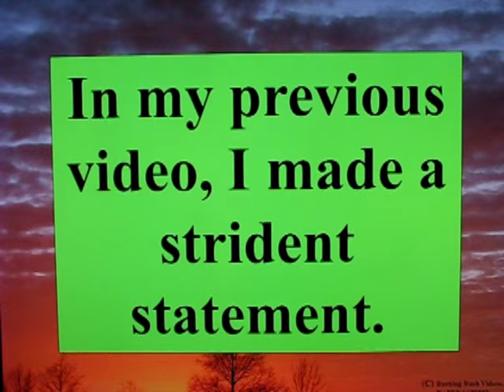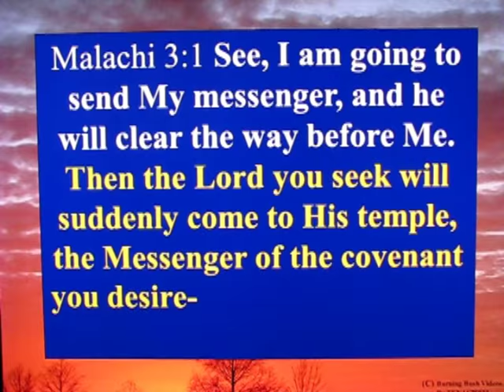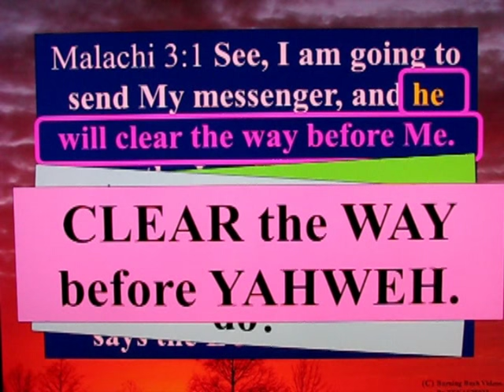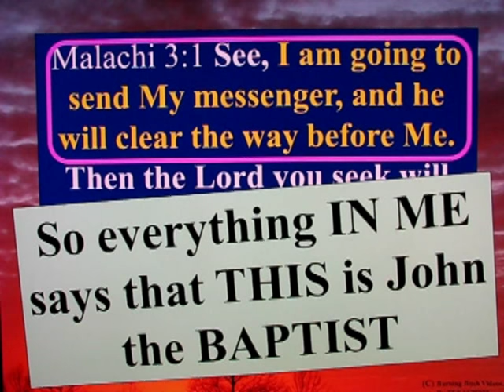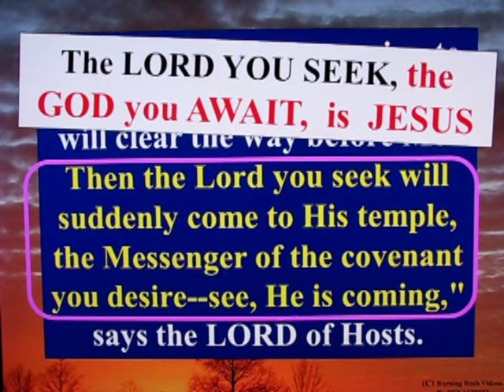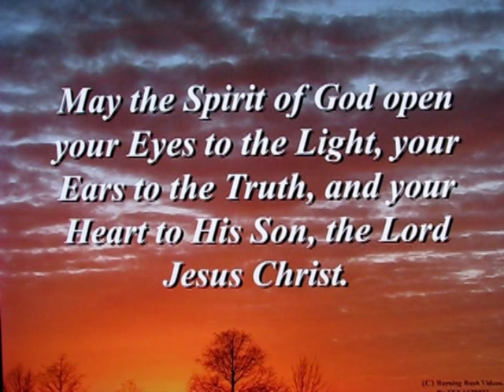Letter to ALL who RESPECT the PROPHETS - 53 - DIG DIG DIG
The NEW TESTAMENT fulfills the OLD TESTAMENT.

It is false when Islam claims the Quran is a *Third* Testament.  That claim is complete and utter garbage.

Matthew 11:10
This is the one about whom it is written: "'I will send my messenger ahead of you, who will prepare your way before you.'